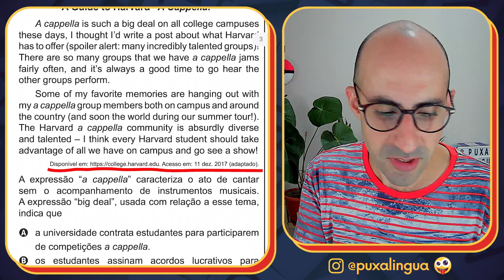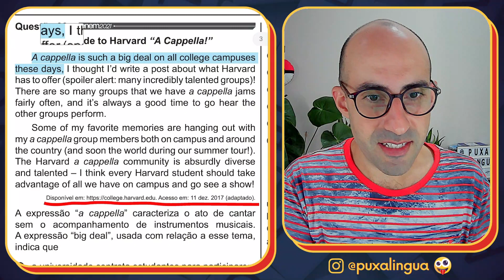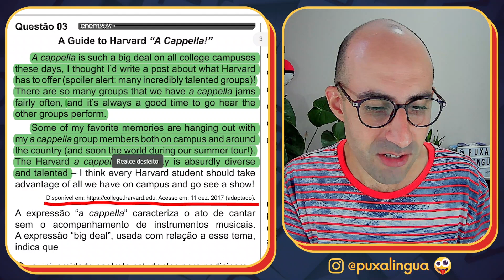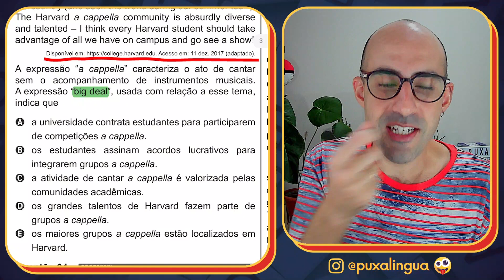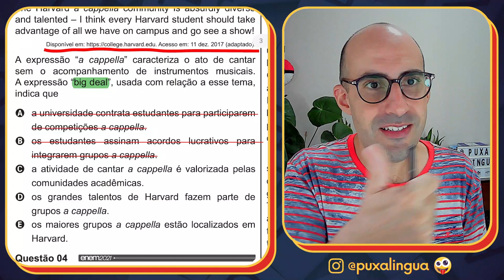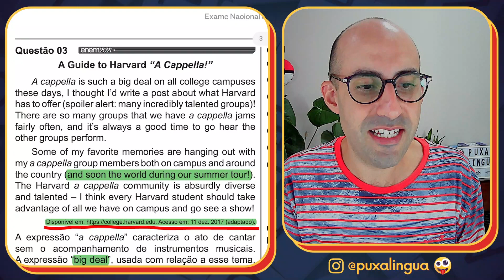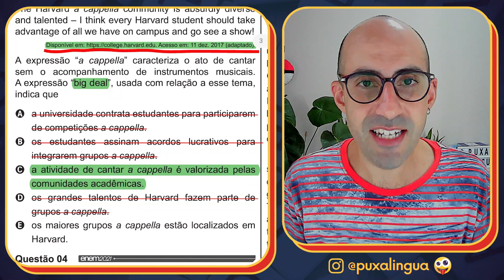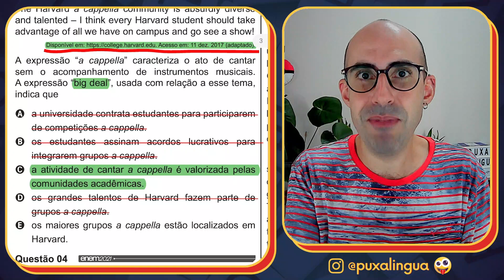[CORREÇÃO DO ENEM] Questão 3 (inglês) - Enem 2021 (2ª aplicação) - Prova azul ▷ Big deal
Análise, correção e interpretação da QUESTÃO 03 (inglês) do ENEM 2021 (2ª aplicação), acompanhando pelo CADERNO AZUL.

EQUIVALENTES:
Questão 01 (inglês) - Prova amarela - Enem 2021 (2ª aplicação)
Questão 03 (inglês) - Prova branca - Enem 2021 (2ª aplicação)
Questão 01 (inglês) - Prova rosa - Enem 2021 (2ª aplicação)

TEXTO DA QUESTÃO:

A Guide to Harvard “A Cappella!”

A cappella is such a big deal on all college campuses these days, I thought I’d write a post about what Harvard has to offer (spoiler alert: many incredibly talented groups)! There are so many groups that we have a cappella jams fairly often, and it’s always a good time to go hear the other groups perform.
Some of my favorite memories are hanging out with my a cappella group members both on campus and around the country (and soon the world during our summer tour!). The Harvard a cappella community is absurdly diverse and talented – I think every Harvard student should take advantage of all we have on campus and go see a show!

Acesso em: 11 dez. 2017 (adaptado).

A expressão “a cappella” caracteriza o ato de cantar sem o acompanhamento de instrumentos musicais. A expressão “big deal”, usada com relação a esse tema, indica que

[A] a universidade contrata estudantes para participarem de competições a cappella.
[B] os estudantes assinam acordos lucrativos para integrarem grupos a cappella.
[C] a atividade de cantar a cappella é valorizada pelas comunidades acadêmicas.
[D] os grandes talentos de Harvard fazem parte de grupos a cappella.
[E] os maiores grupos a cappella estão localizados em Harvard.